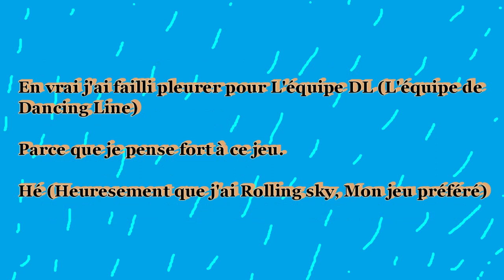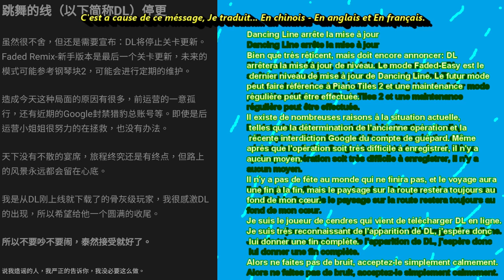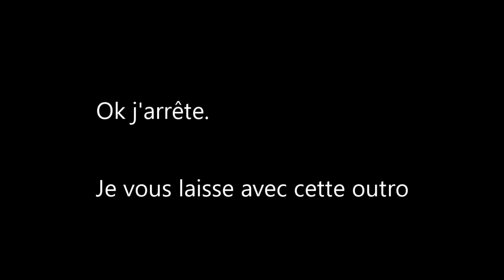R.I.P Dancing Line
Salut les abonnés, C'est Yoan Bros, Comment allez vous, Je vais très bien, Bienvenue sur ma chaîne YouTube.

Aujourd'hui on se retrouve sur une vidéo qui va être un peu triste, Je préfère vous prévenir.

Je rend hommage à Dancing Line, Parce que Dancing Line à arrêté les mises à jours (Genre... Ne fait plus de niveau en gros).

Désolé si je vous ai fait pleurer (Dans ma tête, Je me suis dit que mes abonnés vont me désabonné de ma chaîne).

En plus on est bientôt 100 abonnés sur cette chaîne, C'est énorme.

Allez... A+ les abonnés pour une prochaine vidéo de... Yoan Bros.

La musique.
Danosongs - Mars And Stars

Les niveau de Dancing Line que j'ai utiliser au montage.
L'exode
Alone - Alan Walker
La course
Le jeu vidéo
Football
Légende d'Assassin
La cathédrale
Les montagnes
Le samouraï
Bataille
Le réveillon de Noël
La savane

Les vidéos que j'ai pris.
J'AI APPELÉ 4 NUMÉROS DE PÈRES NOËL / (De Sora)
Finally found That Dancing coffin meme video||Astronomia 😂(The memers) / (De The memers)